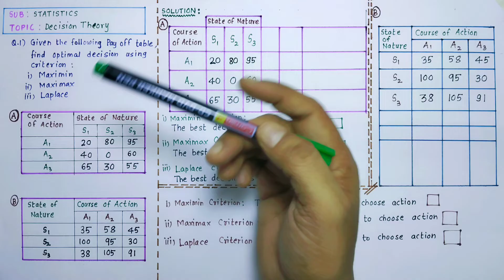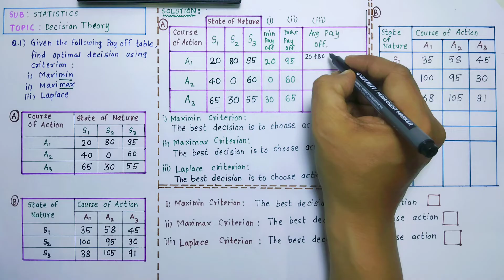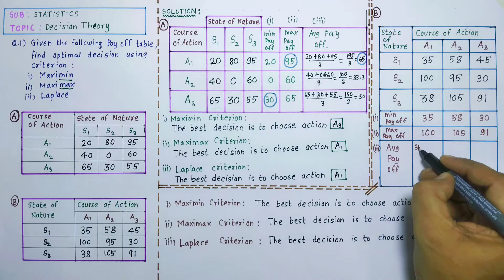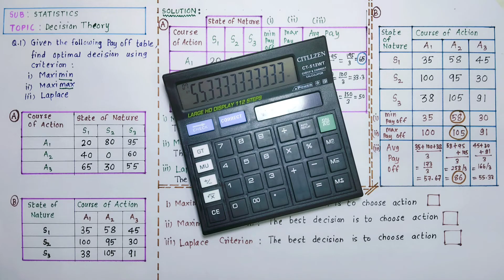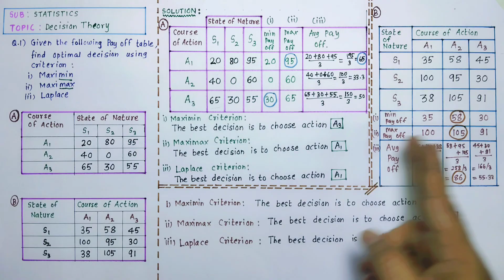Decision Theory | Decision making under Uncertainty | Statistics| Maximin| Maximax| Laplace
In this video, we dive into the world of decision-making and explore three key decision criteria: Maximin, Maximax, and Laplace. We'll use a practical example with a pay-off table to illustrate how these criteria can help you make the best decision in different situations.

In the first part of the video, we'll show you how to apply the Maximin criterion, which focuses on minimizing potential loss. Next, we'll discuss the Maximax criterion, which is all about maximizing potential gains. Finally, we'll explore the Laplace criterion, a balanced approach that considers the probabilities of different outcomes.

Whether you're a student studying decision theory or a professional facing real-world choices, this video will provide you with valuable insights into making optimal decisions. By the end, you'll have a clear understanding of how to apply these decision criteria to solve complex problems and make informed choices.